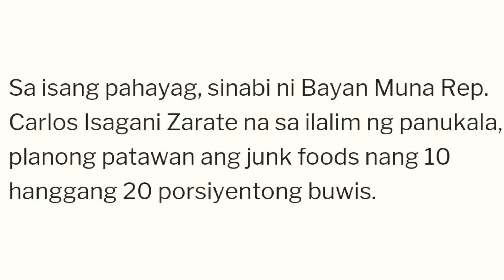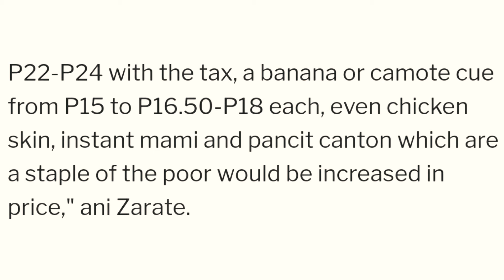Junk Foods Bubuwisan na?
Isinusulong ngaun ang pagbubuwis sa mga Junk foods sa Pilipinas.

CTTO